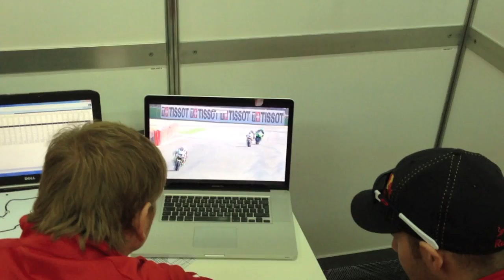Honda SBK - Imola Homework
Chris Pike and Jonathan Rea study footage of 2011 World Superbike action from Imola in Italy ahead of round two of the 2012 series at the iconic italian circuit.